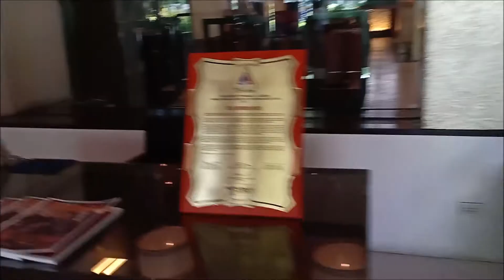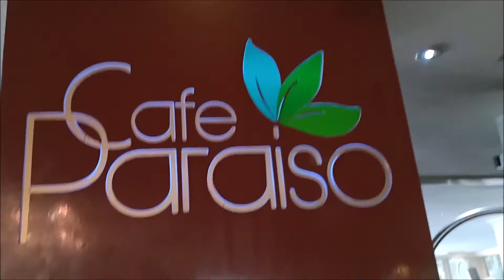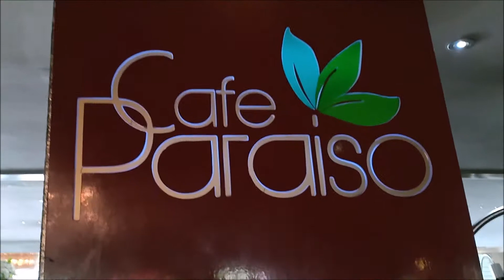Immaculate Heart of Mary Parish @ Cafe Paraiso the Sulo Riviera Hotel Quezon City Philippines